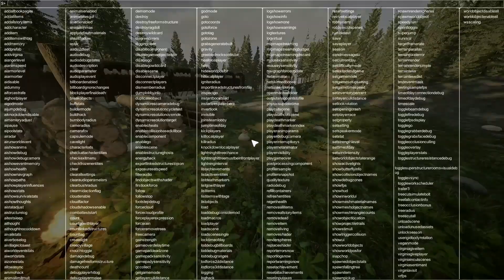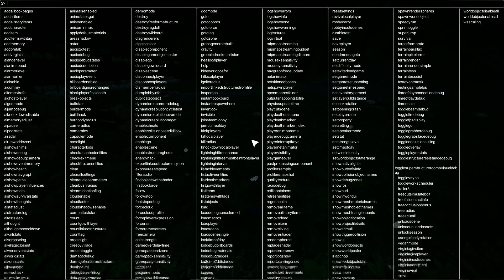Demons & Drinking | Episode 5 | Raw Footage Gameplay Playthrough | Let's Play Sons of the Forest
As I run low on storage, I have decided to create a series of just raw footage from the popular mods, hacks, updates, and videos that I have created. Let me know what you think if this is the content you like to view. I have plenty!

Episode 05: Demons & Drinking

This episode we do a little base cleanup, killing demons, and then we spawn a bunch of vodka bottles on poor Kelvin. These videos do contain console command so don't kill me, it is all in the name of entertainment! Hope you enjoy!

This video makes use of Console Commands, and is considered cheating in some cases.
Want to access this cheat menu to use console commands?
⭐ How To Enable The Cheat Menu For Console Commands

💬 Hit me up on my Discord Channel!

📺 Come see me live stream, sure to entertain.